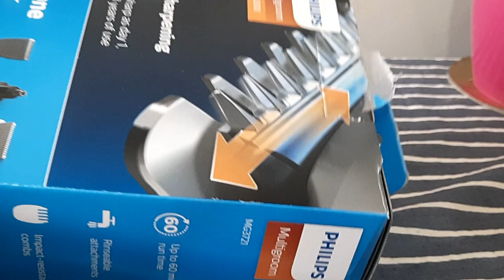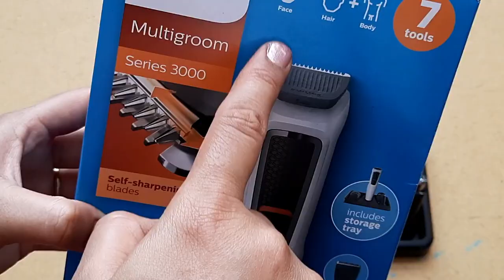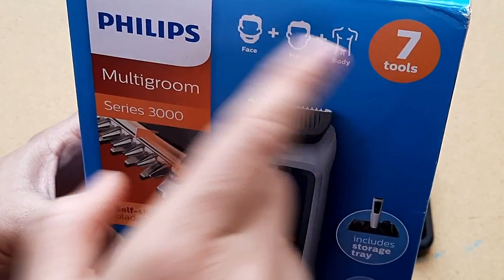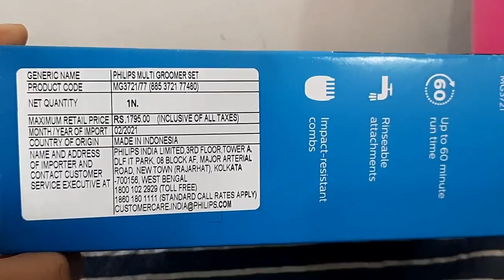Review & Demo of Philips Multi-groom Series 3000 MG 3721 All in one Trimmer| best trimmer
Review & Demo of Philips Multi-groom Series 3000 MG 3721 All in one Trimmer| All queries answered
Philips Multi-groom Series 3000 MG 3721 All in one Trimmer

Hello Friends,
Welcome back to Mamma Baccha and Home Indian Minimalist!
Today's video is about Reviews, Demo, and answers to all queries related to Philips Multi-groom Series 3000 MG 3721 All in one Trimmer. I have shared my genuine review about it so that you can make an informed decision about this product

Product links for quick buy-
Snake plant
Storage Racks
Indoor plants
Ceramic Pot in India)
Plastic pot (Made in India)
Mike use for recording (Made in India)
Beautiful Kurta sets i bought